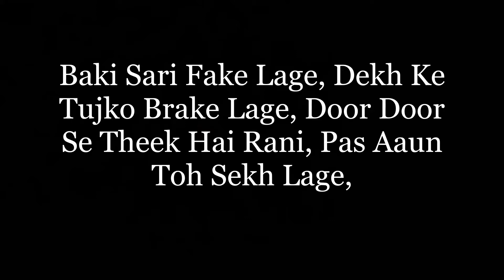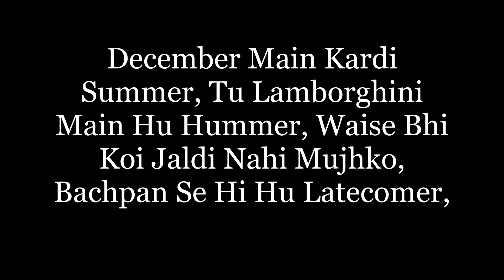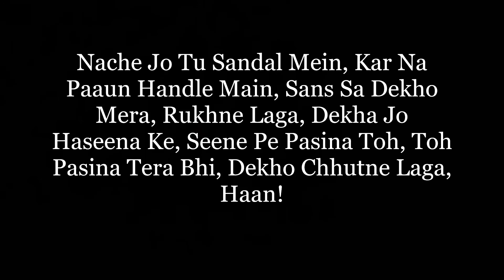Garmi | Lyrics | Street Dancer 3D| Badshah &Neha Kakkar